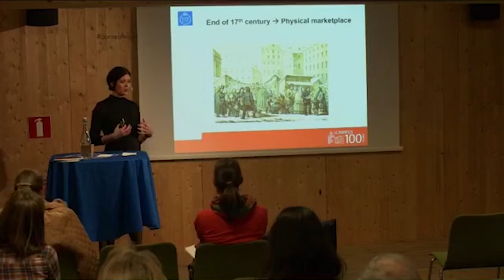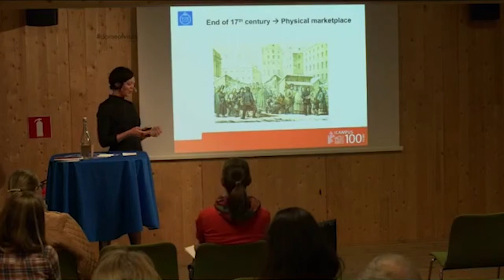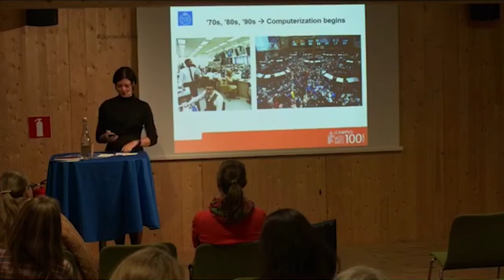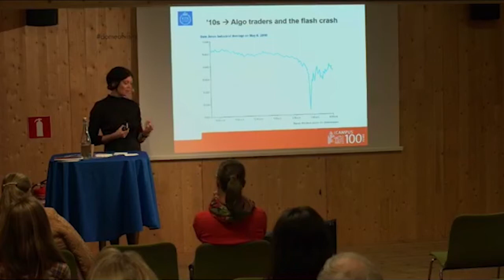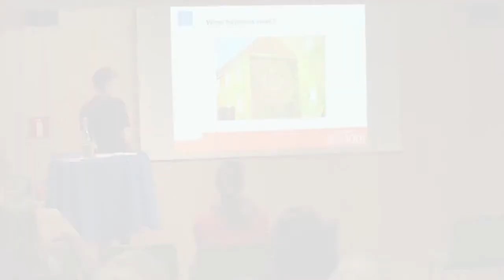The amazing technical evolution of the financial markets | Veronica Augustsson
Veronica Augustsson
Alumn, VD på Cinnober Financial Technologies

The finance markets have gone from local, physical marketplaces to global, computerized marketplaces that are easy to access from everywhere. Veronica Augustsson, CEO of the exchange technology provider Cinnober and KTH alumna of the year 2016, will provide her view on how the technical breakthroughs from the last century have affected the financial ecosystem and its critical societal function of allocating capital.  KTH and Sweden have played an important role throughout this journey.